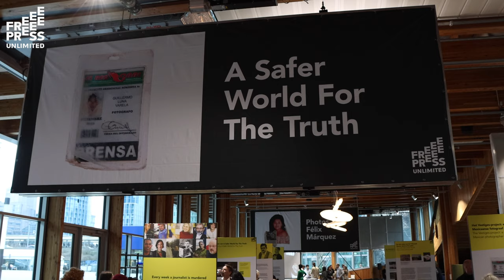Let there be A Safer World For The Truth - exhibition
Every week a journalist is killed. In 8 out of 10 cases, the killers go free. In our fight to EndImpunity, we opened the exhibition 'A Safer World for the Truth'. Join us!

📆 March 17 - May 4 in Circl, Gustav Mahlerplein 1B, Amsterdam.